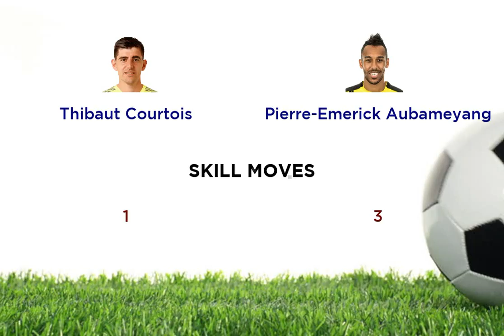Thibaut Courtois vs Pierre Emerick Aubameyang